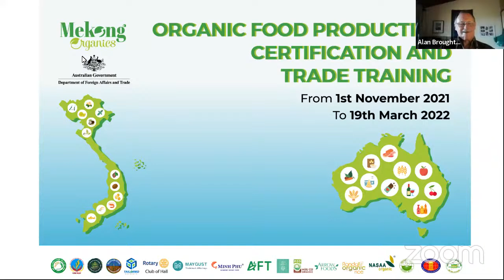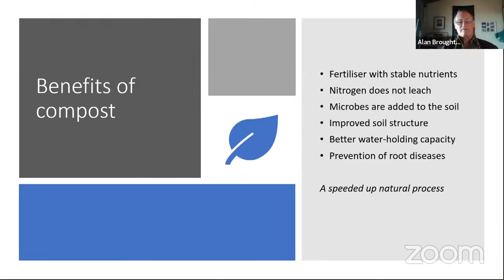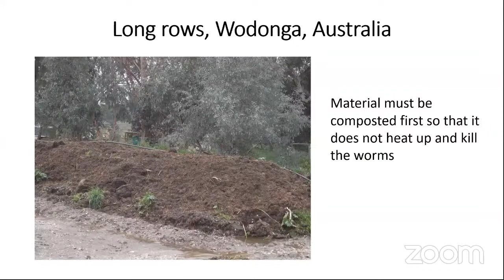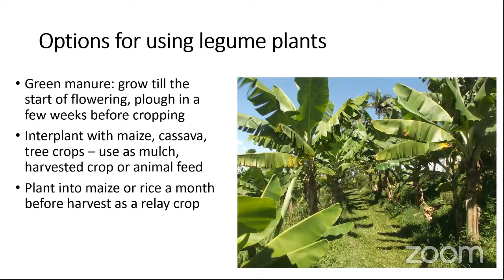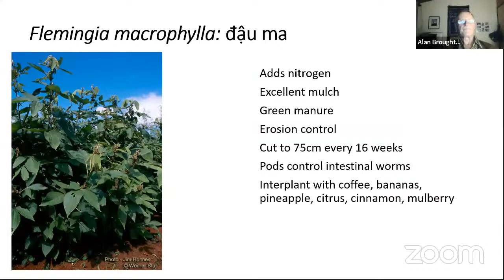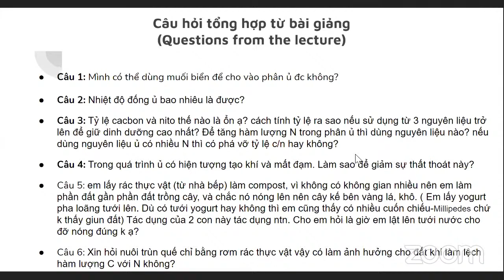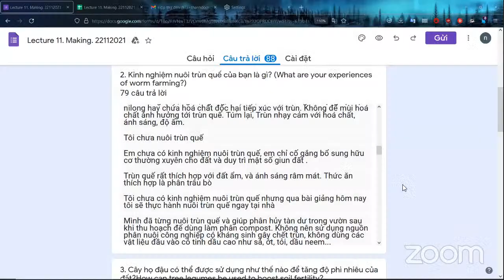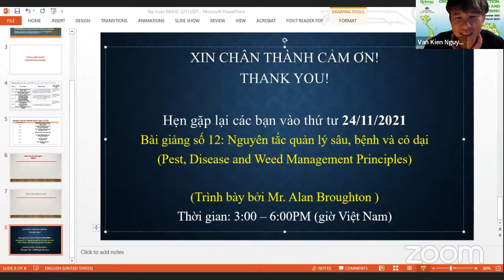Section 10: Making and using organic fertilizers - Làm và sử dụng phân hữu cơ